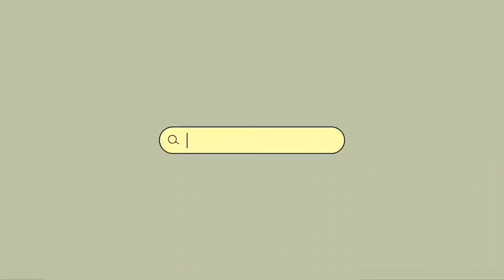How to make delicious Goan Style khichadi/खिचड़ी ? in konkani language.